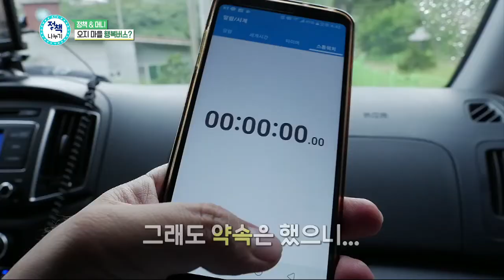(감동)산골짜기에 찾아오는 수상한 버스_정책나누기 14회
삼도봉을 아십니까?
경북 전북 충북  삼도에 둘러쌓인
병원,약국 하나 없는 산골짜기 시골마을에
이 뻐스가 나타나면
어르신들이 분주하게 모이신다는데!